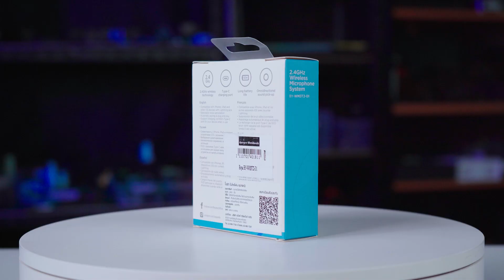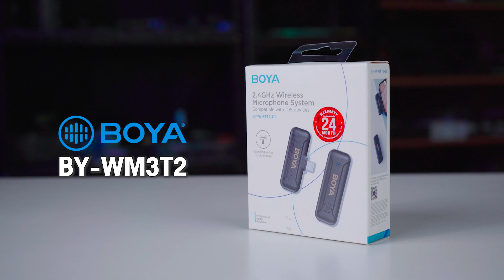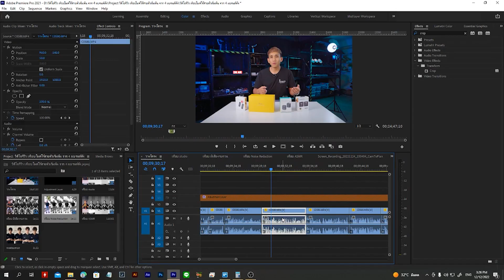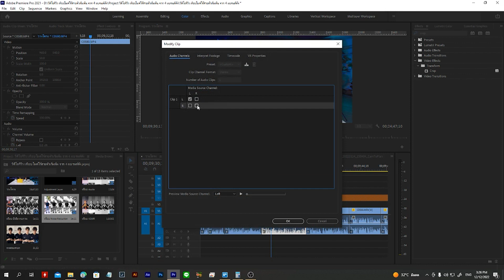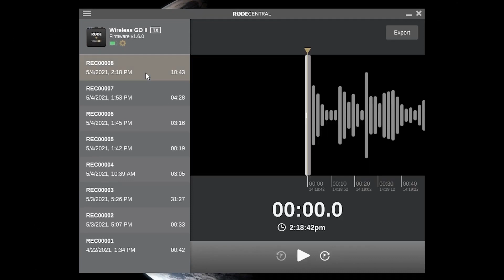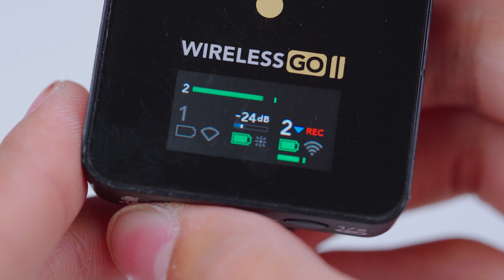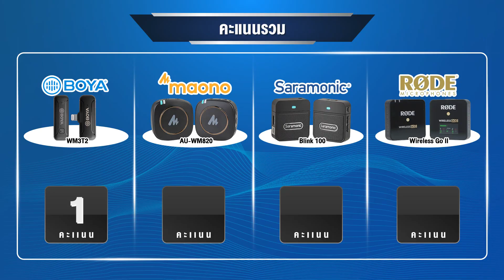เทียบไมค์ไร้สาย 4 แบรนด์ ขนาดเดียวกัน ต่างกันยังไง ?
Aiman Studio หยิบไมค์ไร้สาย
สำหรับกล้องและมือถือ ตัวเริ่มต้น
มาเปรียบเทียบฟังก์ชันกันให้เห็นแบบชัดๆ
ตัวไหนจะเหมาะกับคุณมากที่สุด มาดูกัน! 🕺

00:00 : Intro
00:12 : เปิดคลิป
00:26 : ไมค์ไร้สายตัวเริ่มต้น
00:58 : ผลลัพธ์ไมค์ไร้สาย 4 แบรนด์ดัง
01:27 : แนะนำไมค์ไร้สาย
03:13 : ฟังก์ชันต่างๆ
03:33 : เปรียบเทียบอะไรบ้าง
04:08 : ระยะส่งสัญญาณแบบหันหน้า
04:38 : ระยะส่งสัญญาณแบบหันหน้า
05:28 : ระยะเวลาการใช้งาน
06:20 : การลดเสียงรบกวน
07:30 : การปรับระดับเสียงไมค์
08:42 : โหมดบันทึกเสียง
09:49 : การรองรับกล่องชาร์จ
10:43 : การสำรองไฟล์เสียง
11:39 : ความสะดวกในการใช้งาน
11:44 : การใช้งานหนีบปกเสื้อ
14:12 : ปุ่มควบคุมการทำงาน
14:44 : หน้าจอบอกสถานะ
15:29 : กระเป๋าเก็บอุปกรณ์
16:40 : การเชื่อมต่ออุปกรณ์
18:22 : สายชาร์จอุปกรณ์
19:20 : ฟองน้ำ / ขนแมวกันลม
20:32 : สรุปคะแนน
21:39 : ทดสอบในสถานที่มีเสียงรบกวน
21:56 : ทดสอบ Noise Reduction
22:14 : ทดสอบ ASMR
22:46 : ช่องทางติดต่อ

[ไมค์ไร้สาย 4 รุ่น]
▪️ ไมค์ไร้สาย BOYA WM3T2-D1/U1
(Lightning / USB)
ราคา 1,750 บาท (รุ่น 1 ไมค์) 💰
▪️ ไมค์ไร้สาย BOYA WM3T2-D2/U2
(Lightning / USB)
ราคา 2,450 บาท (รุ่น 2 ไมค์)

▪️ไมค์ไร้สาย SARAMONIC Blink 100 (B1-B6)
(Jack 3.5mm / Type - C / Lightning)
ราคา 3,100 บาท (รุ่น 1 ไมค์) 💰
ราคา 5,300บาท (รุ่น 2 ไมค์) 💰

▪️ไมค์ไร้สาย MAONO AU - WM820-A1
(Jack 3.5mm)
ราคา 2,599 บาท (รุ่น 1 ไมค์) 💰
ราคา 4,899 บาท (รุ่น 2 ไมค์) 💰

▪️ไมค์ไร้สาย RODE Wireless Go ii Single
(Jack 3.5mm)
ราคา 7,570 บาท (รุ่น 1 ไมค์) 💰
ราคา 9,990 บาท (รุ่น 2 ไมค์) 💰

• Inbox page : m.me/aimangadget
• Line : @aimanshop
• แผนที่หน้าร้าน (เปิดทุกวัน 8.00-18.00 น.)

► รีวิวสินค้า และเทคนิคต่างๆ